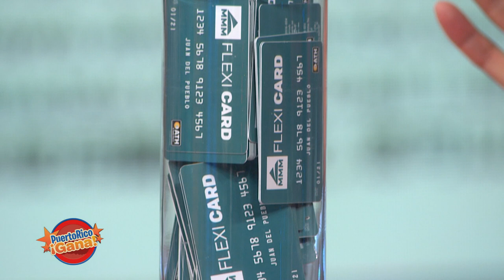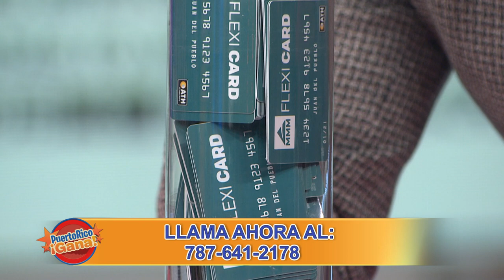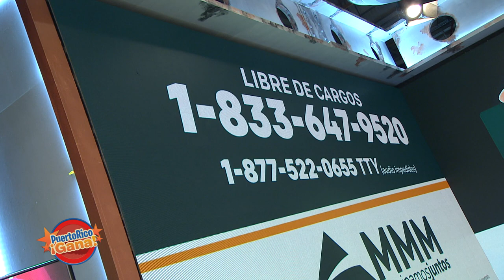Puerto Rico Gana - 10–17-2020- #3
Especial de MMM con Puerto Rico Gana, un show de juegos y entretenimiento familiar producido por Telemania inc para Telemundo Puerto Rico animado por Alex DJ.